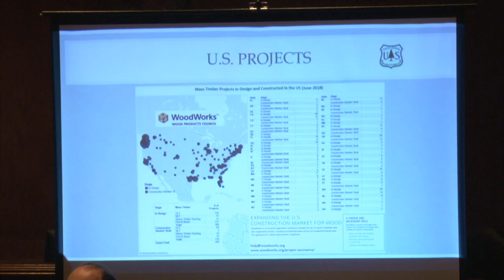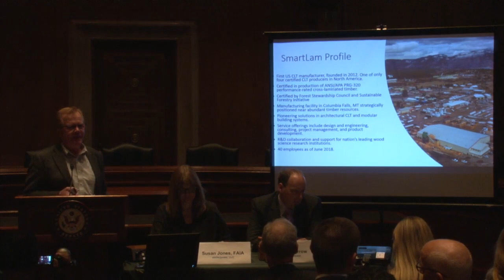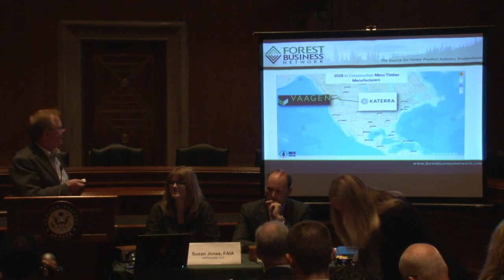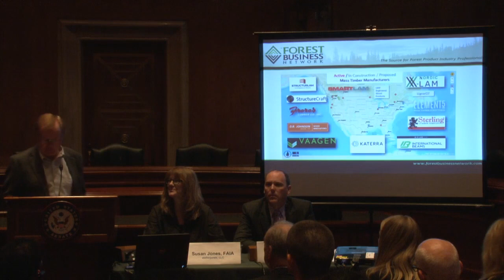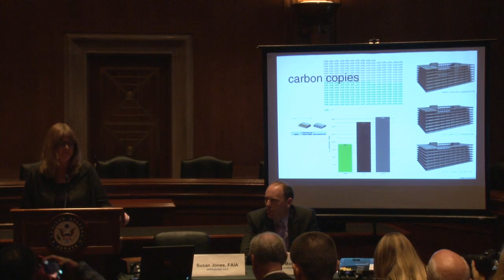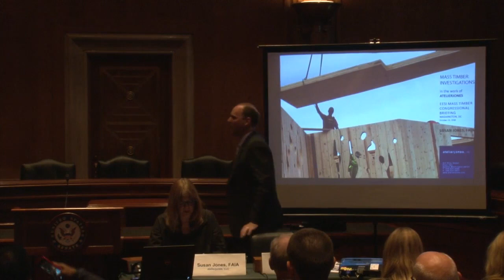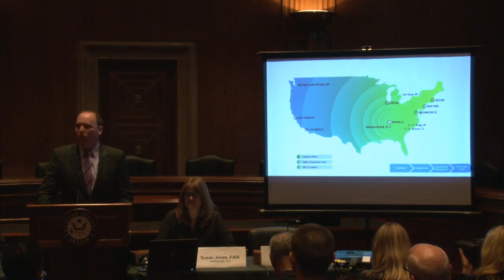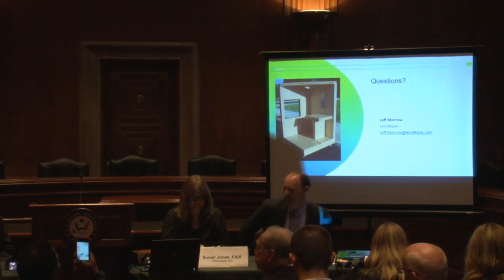Wood: The Building Material of the Future?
In recognition of National Forest Products Week, the Environmental and Energy Study Institute (EESI) held a briefing about an innovative class of structural wood building materials, known as mass timber, which is poised to open up new markets for sustainable, domestic forestry products. Mass-timber products, such as cross-laminated timber (CLT) (dubbed "plywood on steroids"), consist of lumber panels layered and joined together, creating a strong, safe, and sustainable building material.

Melissa Jenkins
Wood Innovations, U.S. Forest Service

Craig Rawlings
President & CEO, Forest Business Network

Susan Jones FAIA
Architect, Owner and Founder, atelierjones, LLC

Jeff Morrow
Construction Manager, Timber & Innovations Group, Lendlease

The unique properties of mass timber differentiate it from light-frame construction and include fire safety, resistance to seismic and explosive forces, thermal performance, and aesthetics. A light, renewable material, its use not only lowers carbon emissions from the building sector but also provides long-term carbon storage—turning buildings into carbon sinks. Policymakers are interested in mass timber for its role in rural economic development, forest health and preservation, resilient infrastructure, and climate change mitigation. This briefing brought together experts to tell the emerging story of the U.S. mass timber industry and how to capitalize on its potential.

Already, the U.S. Department of Defense, universities, architects, and builders around the country are using mass-timber products for a variety of buildings. CLT and other prefabricated mass-timber products save construction time and can be either the predominant building material or combined with other building materials. Changes to U.S. building codes currently being considered could spur use of mass timber for taller buildings in compact urban areas. Mass timber could significantly change the fabric of our cities, offering unique environmental, performance and design attributes.

Europe and Canada currently make up the majority of the global cross-laminated timber market, but the domestic market is growing due to the availability of sustainable forestry stocks and interest from building industry professionals and clients. Dozens of mass-timber buildings are in the planning or building stages around the United States, and 12 CLT facilities or processing facilities are operational or in development in eight states (AL, IL, ME, MT, OR, TN, UT, WA).

The 2018 Senate Farm Bill contains provisions from the Timber Innovation Act, which would advance domestic research and development of the various applications of structural wood in the building sector.